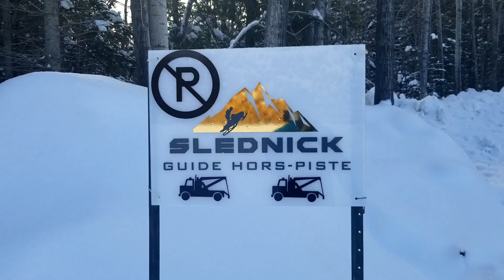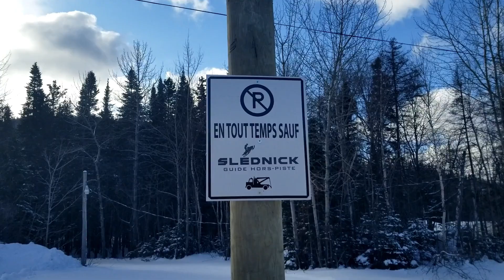SledNick Entrevue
The Chic Choc Mountains
We had the chance to interview Nicholas Bessette from SledNick guiding service located in the Chic Choc mountains Quebec Canada. Steep hills, tones of snow and a great guide for unforgettable snowmobile trip in the mountain.
Yesssssir!!